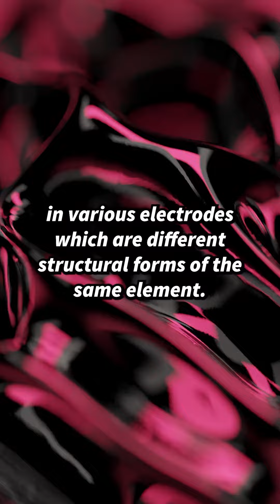What is Carbon Pt 2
What is Carbon?

Carbon is a chemical element
with the symbol C and atomic number six.
It is a fundamental element that forms
the basis of organic chemistry and plays
a crucial role in the chemistry of life
and the Earth's geology.
Carbon is unique in its ability
to form a wide variety of compounds
due to its diverse bonding capabilities.
Here are some key aspects of carbon.
One versatility.
Carbon is known for its ability
to form covenant bonds with other carbon
atoms and a wide range of other elements.
This ability gives rise to a vast array
of compounds with varying properties,
which are the foundation of organic
chemistry to Latrobe's carbon exists
in various electrodes which are different
structural forms of the same element.
Some well-known carbon electrodes
include diamond, graphite, graphene
and amorphous carbon.
Each electrode has distinct
properties and uses diamond known
for its extreme hardness and brilliance.
Diamond is used in jewelry
cutting tools and industrial applications.
Graphite. A good conductor of electricity.
Graphite is used in pencils and lubricants
and as a material for electrodes
in batteries.
Graphene, a single layer of carbon
atoms arranged in a hexagonal lattice.
Graphene has extraordinary electrical
thermal and mechanical properties,
making it a focus of scientific research
for various applications.
Amorphous carbon.
This is a known crystalline form of carbon
found in substances
like charcoal and free organic chemistry.
Carbon
is the cornerstone of organic chemistry.
The study of compounds containing carbon
hydrogen, C-H bond.
Organic molecules
are the basis of life on earth and are
present in everything from carbohydrates
and proteins to DNA and fats.
For biochemistry, Carbon is essential
for life as we know it.
It forms the backbone of organic molecules
in living organisms, enabling
the formation
of complex structures and molecules
necessary for biological functions.
Five Carbon Cycle Carbon
plays a central role in the Earth's
carbon cycle, which involves the movement
of carbon through various reservoirs,
including the atmosphere, oceans, land
and living organisms.
Carbon dioxide CO2 is a greenhouse gas
that influences Earth's climate.
Six Fossil fuels
Fossil fuels such as coal, oil
and natural gas,
primarily composed of carbon compounds.
These fuels are burned for energy
and are major sources of carbon
dioxide emissions.
Seven Materials science
Carbon fibers made from tightly packed
carbon atoms are used to create
lightweight, strong materials
for aerospace, automotive
and other high performance applications.
Eight Carbon dating Carbon 14 Radioactive
isotope of carbon
is used in radiocarbon dating
to determine the age of organic materials.
Nine Carbon capture and storage
technologies are being developed
to capture carbon dioxide emissions
from industrial processes
and power plants, and then store them to
mitigate their impact on climate change.
Carbon's remarkable ability
to form diverse compounds and structures
makes it a fundamental element
in science, industry and everyday life.